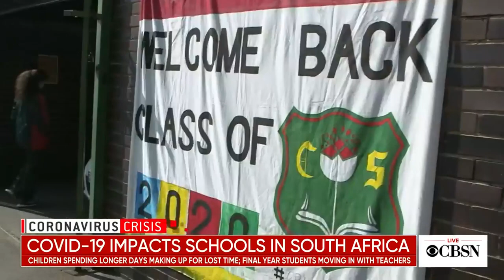How South African schools reopened amid COVID-19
South Africa has more coronavirus cases than any other country in Africa, but students there have been back in the classroom for weeks. CBS News foreign correspondent Debora Patta shows us how several schools are adapting new ways of teaching to keep students safe amid the pandemic.